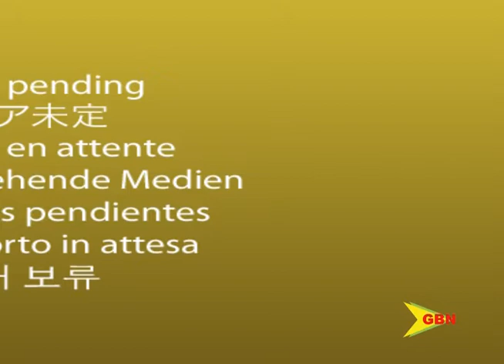GRENCODA 10th July 2020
One organization is working to militate against the impact of climate change.